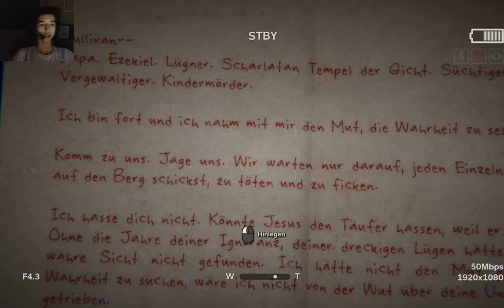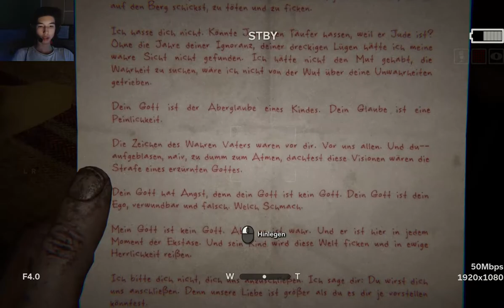[Part 5] - Outlast 2 | DIE BÖSE HEXE IST WIEDER DA!!!| BigManTime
Outlast 2 [part 5] - Let's play Outlast 2 - Offizielle Seite von Outlast
Mein "Setup":
Monitor: Freesync 144Hz G2460PF
Tastatur: Blackwidow Chroma
Maus: Deathadder Chroma
Headset: HyperX Cloud 2
Mauspad: Razer Sphex
Boxen: Ka xD